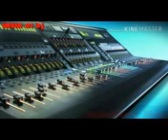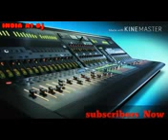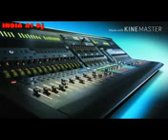Ashok kumar 6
Ritesh Kumar Raj